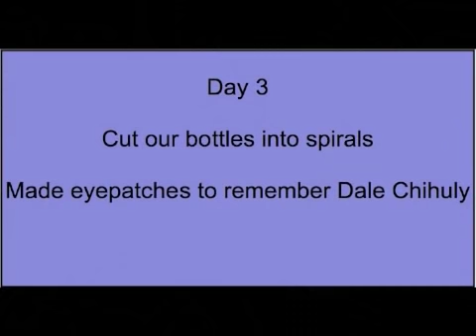Chihuly Pop Bottle Sculpture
Made from recycled plastic bottles and acrylic paint. The final was glued together on paper towel tubes with a hot glue gun.